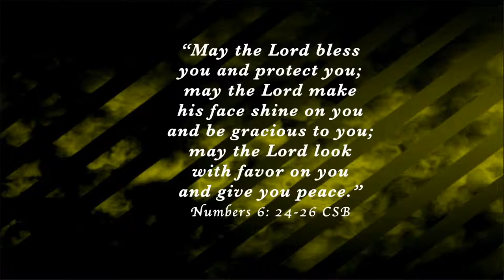2020-05-17 Sanctuary Sunday School with Ravan Krickbaum